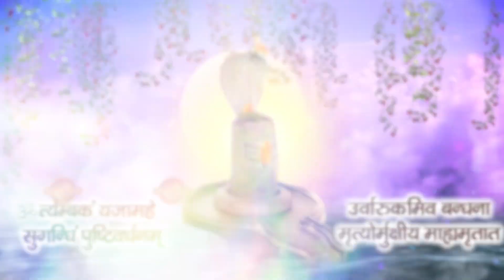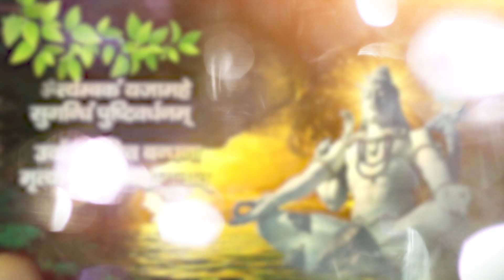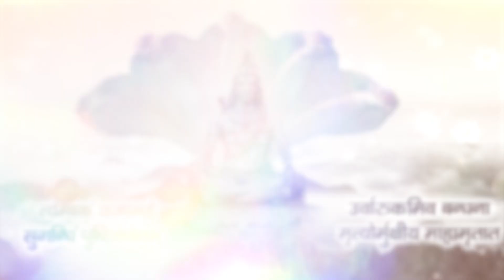महामृत्युंजय मंत्र I Mahamrityunjay Mantra IKamlesh Mishra l Full HD Video Song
⭐SONG:  Om Triyambhkam Yajamahe Mahamrityunjay  RT-1925
⭐STARRING:
⭐SINGER: Minakshi Mukesh
⭐RAP/Ft:
⭐LYRICS/Writer:  Traditional
⭐CAMERA/D.O.P:
⭐EDITOR/GRAPHICS: Ritu Gurung
⭐PRODUCER:  Mukesh Nandal
⭐DIRECTOR: Om veer singh
⭐MUSIC LABEL: Funjuice Entertainment
⭐CATEGORY: Hindi Devotional ( Bhajan)